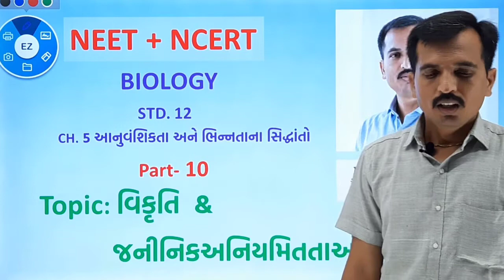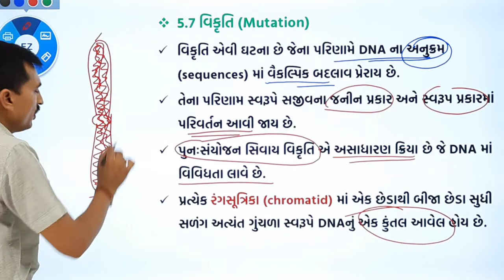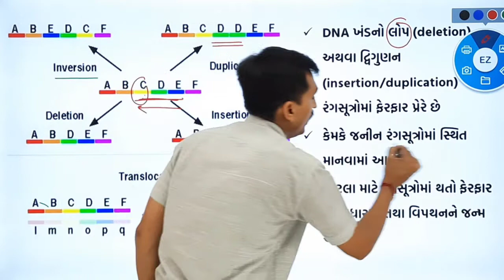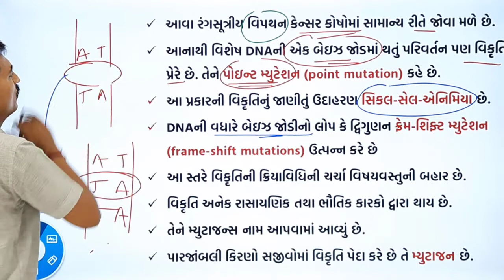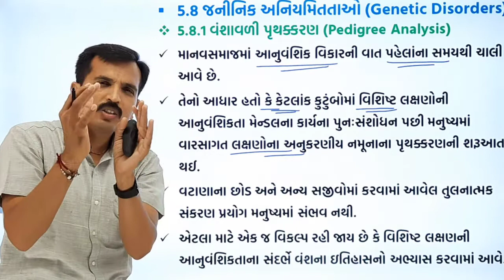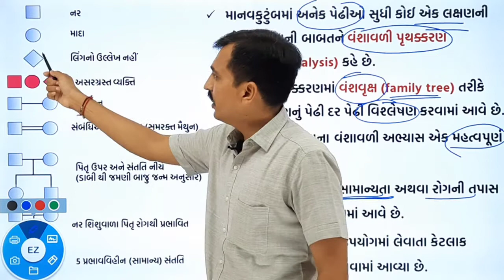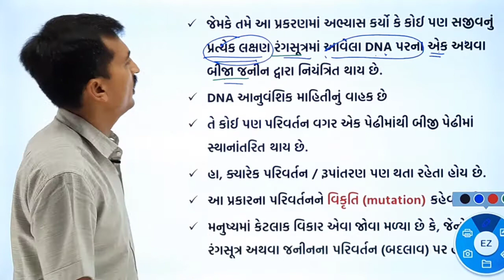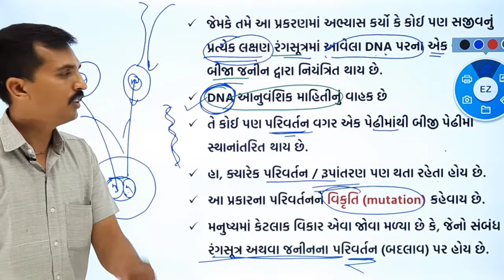std 12 ch 5 part 10